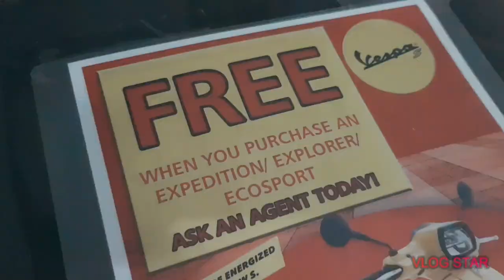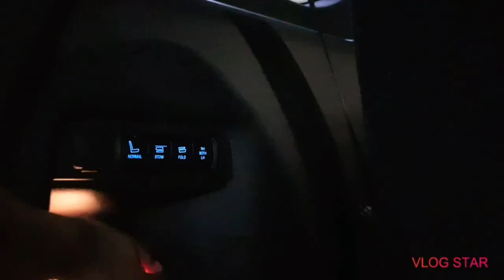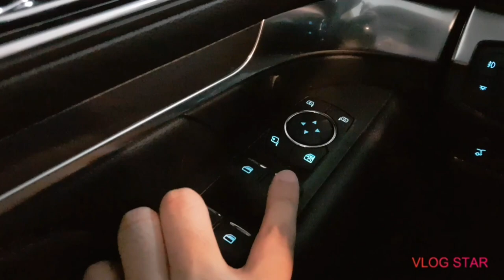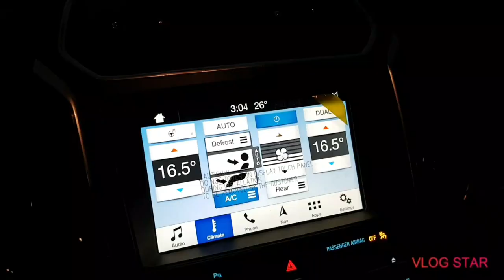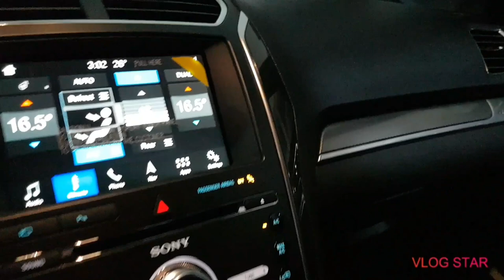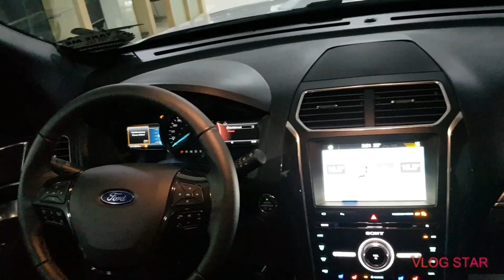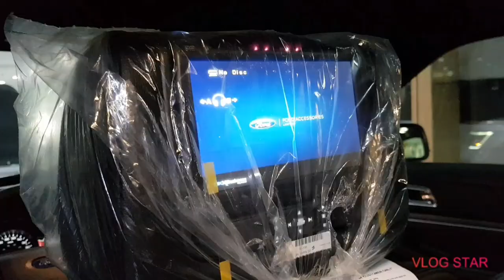Ford Explorer EcoBoost Full Walkaround Interior/exterior video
The 2020 Ford Explorer 3.5 EcoBoost full Exterior,Interior and features Walkaround video. Enjoy watching!

Thank you ford Global City!!